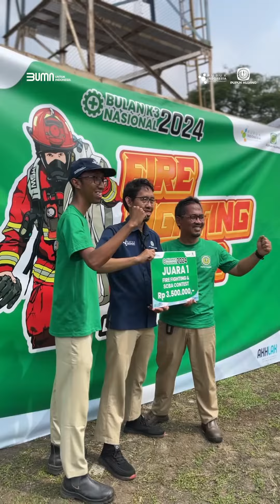LOMBA FIREFIGHTING & SCBA BK3N 2024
PT PUPUK KUJANG
Jl. Jend. A. Yani No. 39 Cikampek 41373
Kabupaten Karawang - Jawa Barat
Telp. Bebas Pulsa : 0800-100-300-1 SMS
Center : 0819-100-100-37